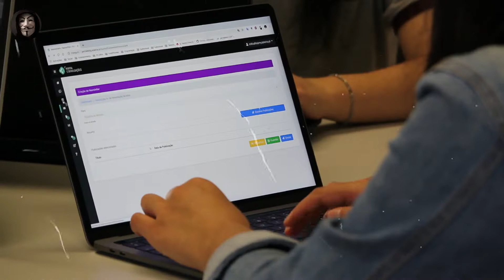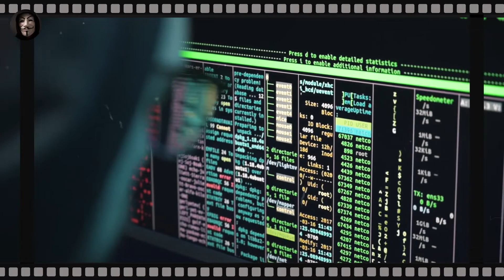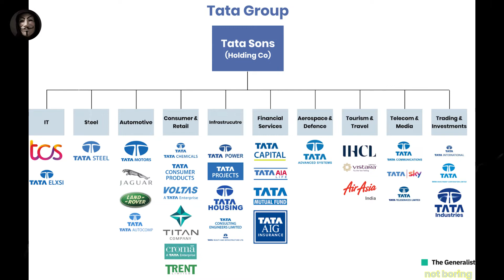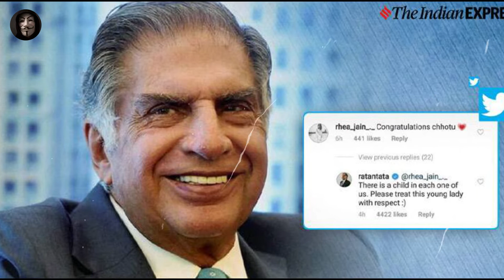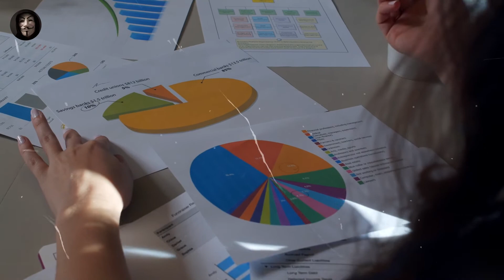कुछ बड़ा करना है, तो...रतन टाटा की यह तकनीक को अपना लो! RATAN TATA Motivational video in hindi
कुछ बड़ा करना है, तो...रतन टाटा की यह तकनीक को अपना लो! RATAN TATA  MOTIVATIONAL SPEECH 2022

Mysterious tv hindi
interesting fact
information facts
new hindi facts
factsinhindi
new video in hindi
short video
hindi story video
story video
amaging video
top 50 amazing and interesting short video
top 10 top 5 videos
Narendra Modi
Narendra Modi Interview
Narendra Modi live speech today
RATAN TATA
RATAN tata motivational speech
ratan tata interview
tata nexon
tata harrier
tata motors
tata cars'
tata electric car
tata electric car review
tata nexon review
tata
ratan tata wife
ratan tata family
motivational video
daily motivation
motivational video in hindi
motivation
inspiring video